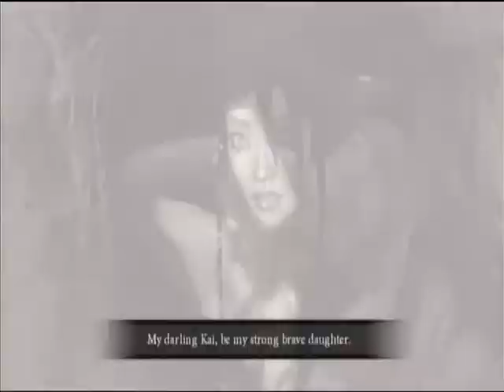Heavenly Sword Play Through (Part 18/30)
A full play through of Playstation 3 video game Heavenly Sword on normal mode.